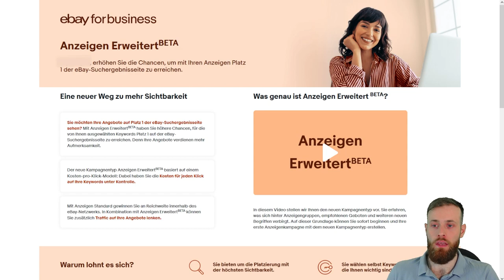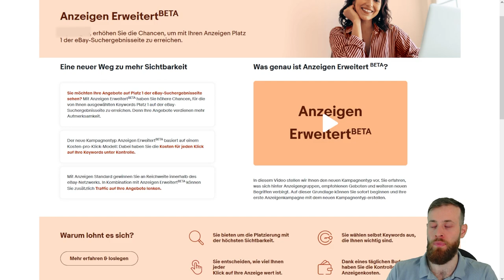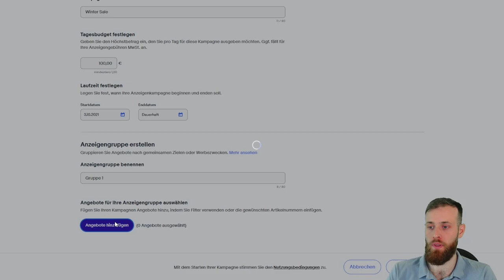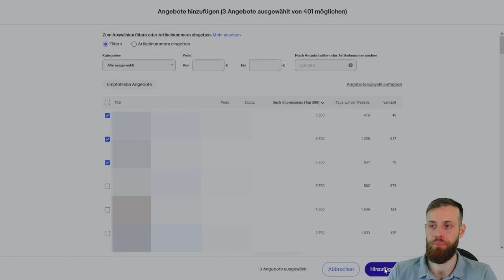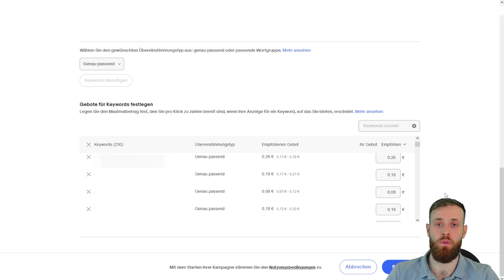eBay Anzeigen Erweitert - Mehr verkaufen durch Keywords Marketing Kampagnen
🔍 Anzeigen Erweitert BETA

Jeder Händler möchte sein Umsatz steigern und sein Gewinn maximieren. Mit den "eBay Anzeigen Erweitert" führt eBay eine neue Möglichkeiten ein, um die Sichtbarkeit noch besser hervorzuheben.

Du hast du volle Kostenkontrolle über deine Anzeigen und legst dein Tagesbudget, sowie die Kosten pro Klick selbst fest.

In diesem Video erfährst du was die neue eBay Kampagne ist und wie du erweiterte eBay Anzeigen schalten kannst.